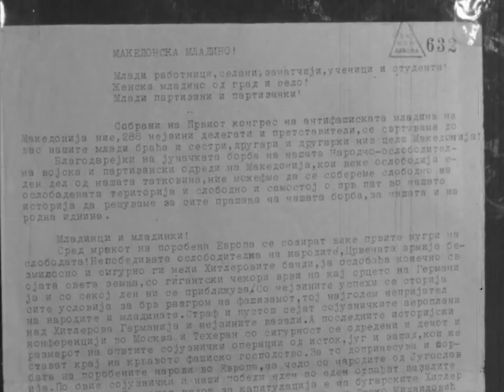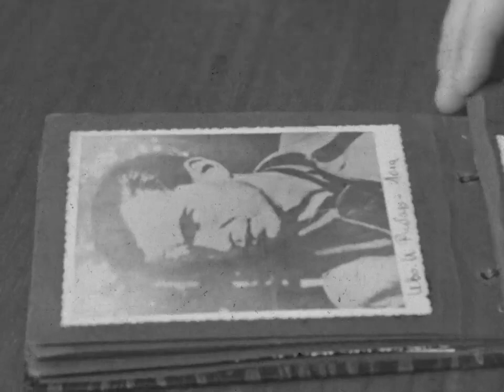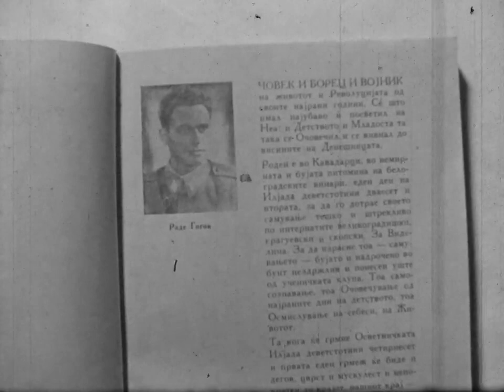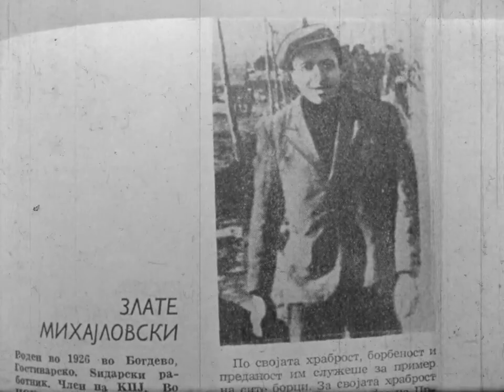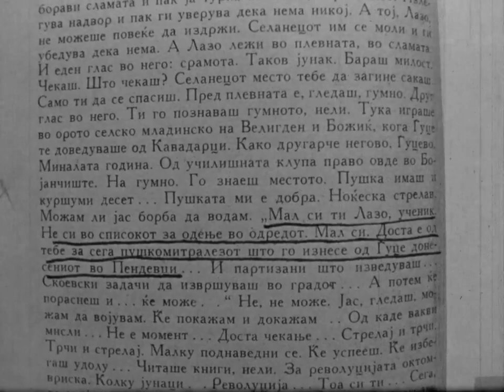Македонија во 1942 година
Емисија на РТВ Скопје, година непозната.